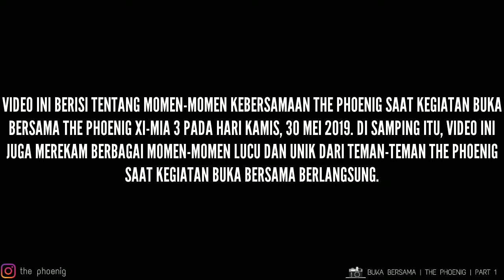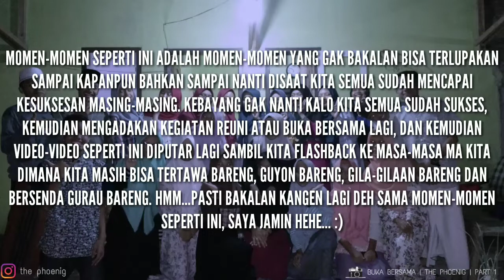BUKA BERSAMA THE PHOENIG XI - MIA 3 [1] | KAMIS, 30 MEI 2019